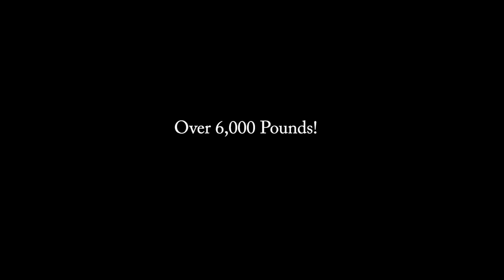Zebra Marble Palace is County Courthouse?! - Old World Millenial Castles - Syracuse NY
A grand old world room with marble columns resembling a zebra... and really no explanation online for how, who or what!  At Syracuse New York, the symbols on and construction of the Onondaga County Courthouse is quite detailed and amazing.  What does it mean and who built it?